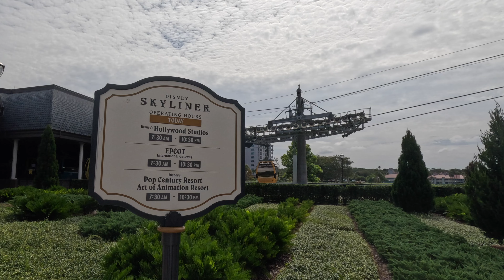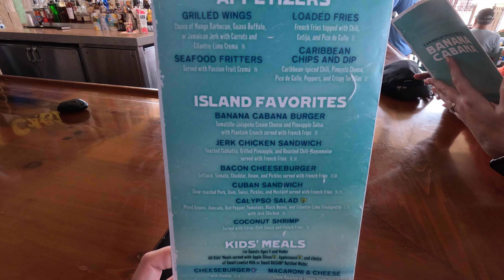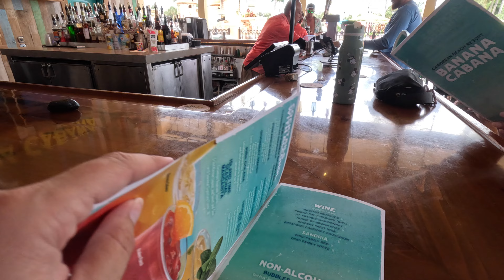Vlog Takeover | Ashley Heads To Disney For A Quick Weekend Trip | Finally Watches Fantasmic